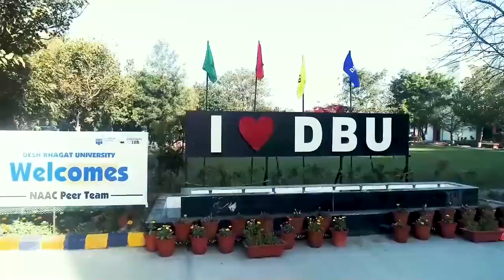Nagar kirtan was taken out on the occasion of Parkash parv in akhnoor.